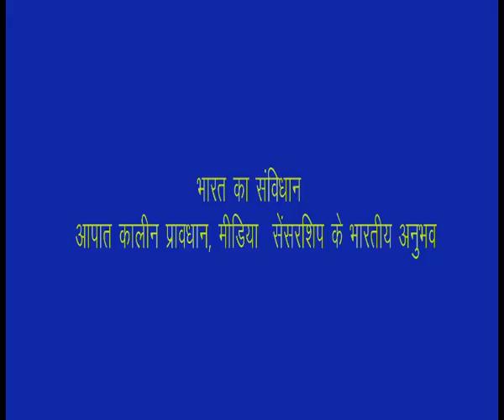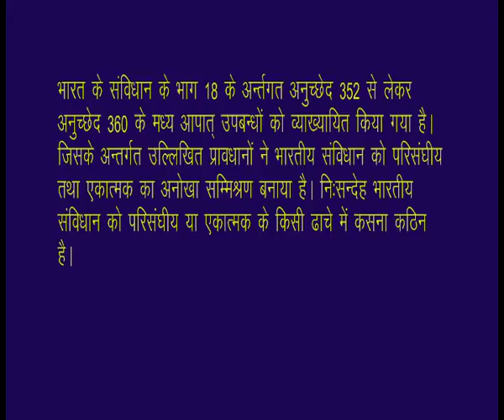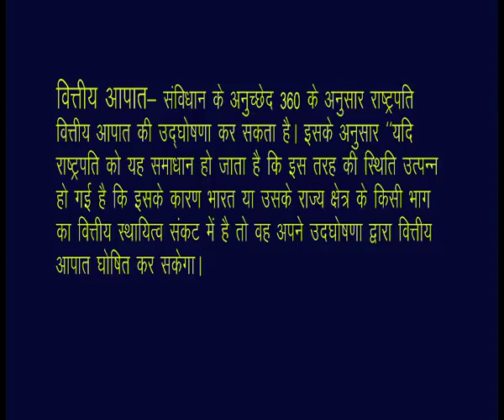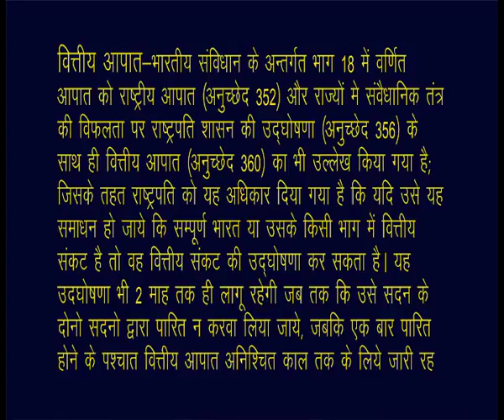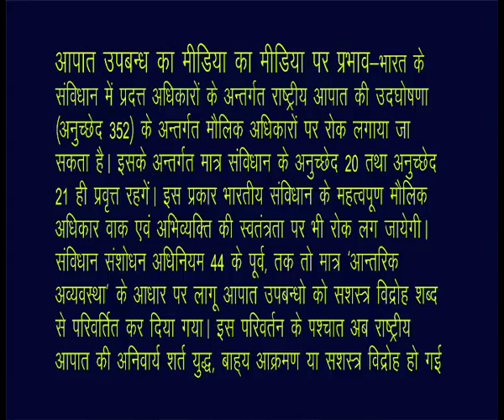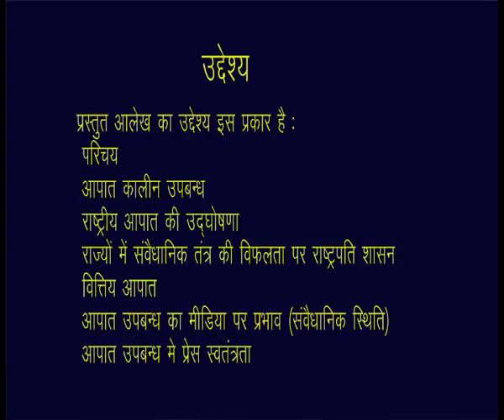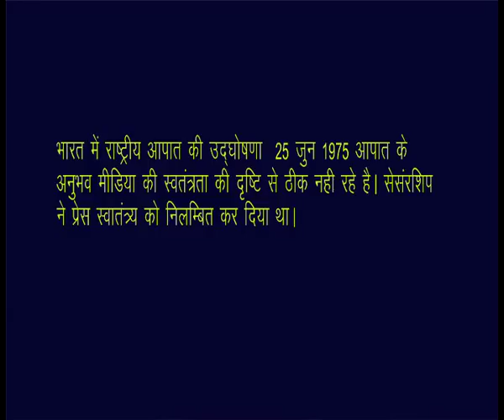Bharat ka Samvidhaan (CH-05)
Subject : Hindi Patrakarita
Course : Media Kanoon evm Nitishastra